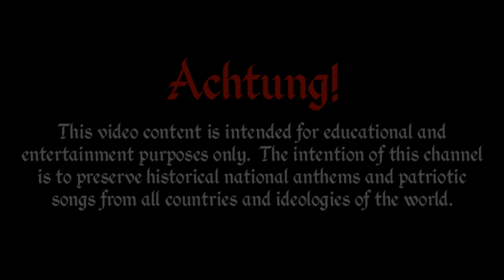National Anthem of Switzerland - "Schweizerpsalm"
●▬▬▬▬▬▬▬ஜ۩ENGLISH۩ஜ▬▬▬▬▬▬▬●
The "Swiss Psalm" is the national anthem of Switzerland.
It was composed in 1841, by Alberich Zwyssig (1808–1854). Since then, it has been frequently sung at patriotic events. The Federal Council declined however on numerous occasions to accept the psalm as the official anthem. This was because the council wanted the people to express their say on what they wanted as a national anthem. From 1961 to 1981 it provisionally replaced "Rufst du, mein Vaterland" ("When You Call, My Country"; French "Ô monts indépendants"; Italian "Ci chiami o patria", Romansh "E clomas, tger paeis"), the anthem by Johann Rudolf Wyss (1743–1818) which was set to the melody of "God Save the Queen". On 1 April 1981, the Swiss Psalm was declared the official Swiss national anthem.

●▬▬▬ஜ۩INFORMATION۩ஜ▬▬▬●
The main channel of DEROVOLK was closed on July 2019. This is the original back-up account that is now uploading old and new videos.
I also have a new project called The DeroBlog, which is a blog about national anthems, music, and history in general. Check it out!